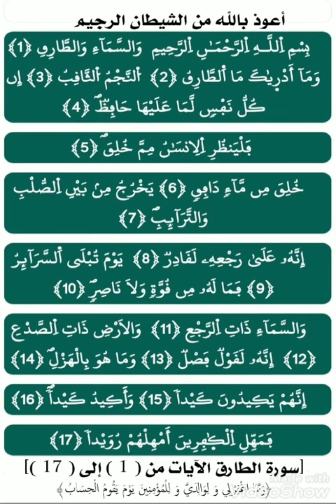مع حفظ القرآن : [ سورة الطارق ، برواية ورش عن نافع ] ، بصوت القارئ الشيخ محمود خليل الحصري .